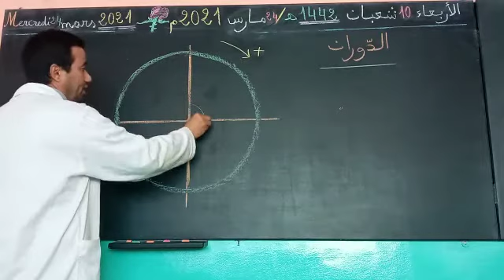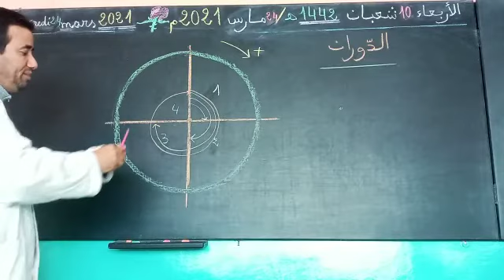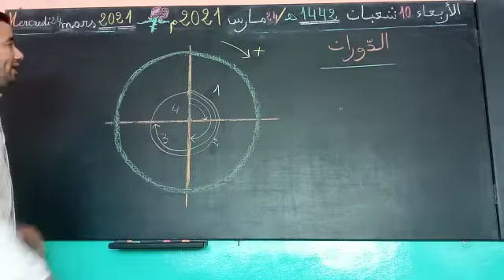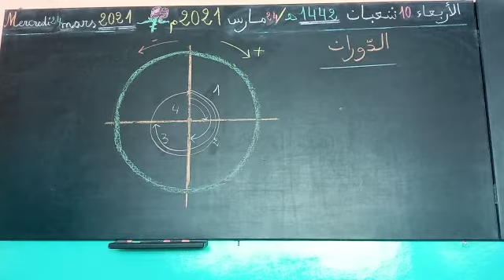مراحل دوران جسم حول نفسه رياضيات الرابع إبتدائي يتبع....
مراحل دوران جسم حول نفسه الرابع إبتدائي